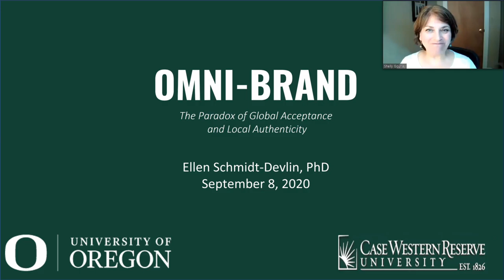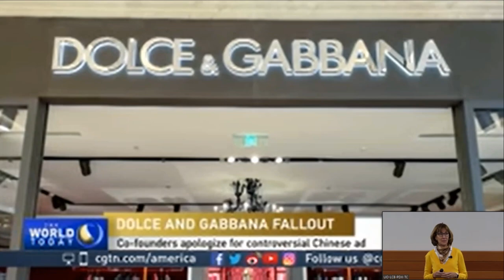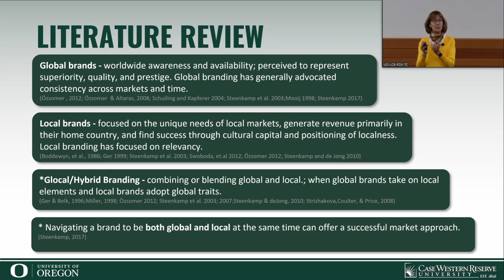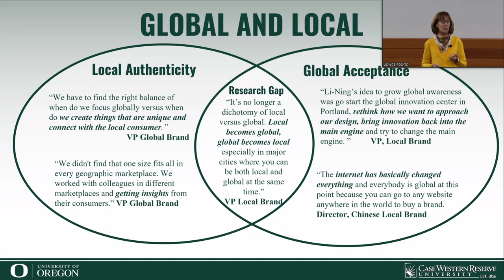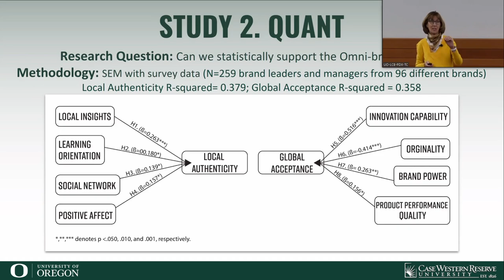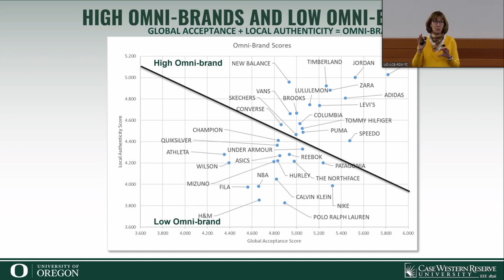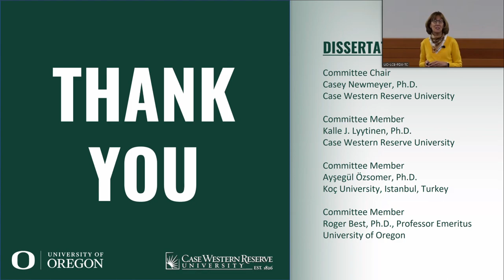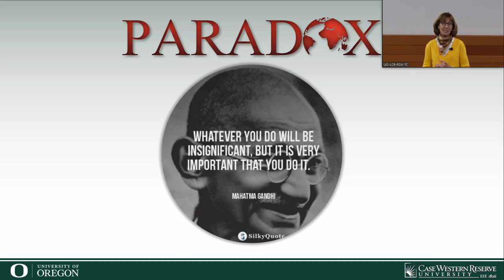Ellen Schmidt-Devlin: Creating a Successful "Glocal" Brand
During this event Ellen Schmidt-Devlin will be sharing the results or her research and appropriate solutions for both small and large brands in the sports and outdoor product industry.